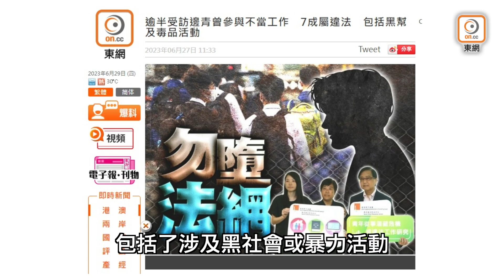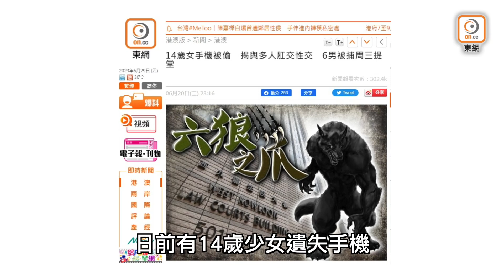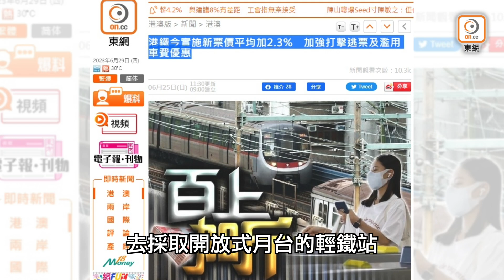【on.cc東網】東網評論：壞人變年輕 誰救港邊青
【東網評論：壞人變年輕　誰救港邊青】